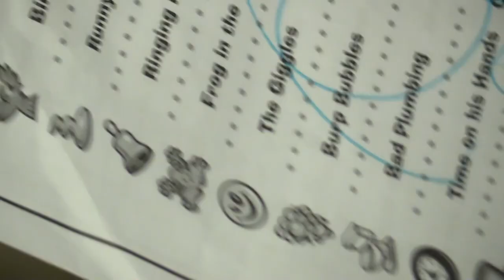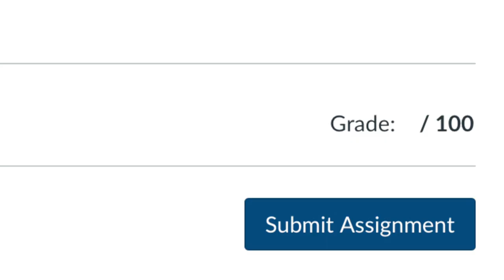Gadfly TV 11.2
A new episode has finally come! Indulge in our not-so-witty wit, relax, and enjoy the show.